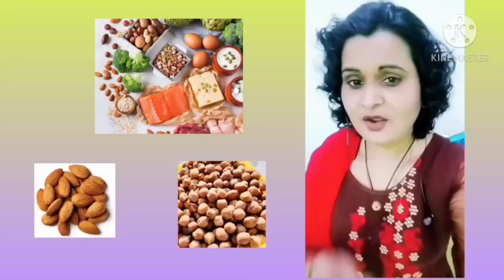healthy foods make u strong in chemotheraphy treatment .